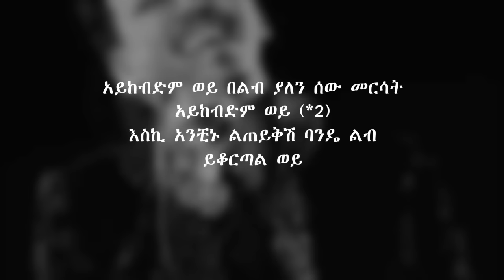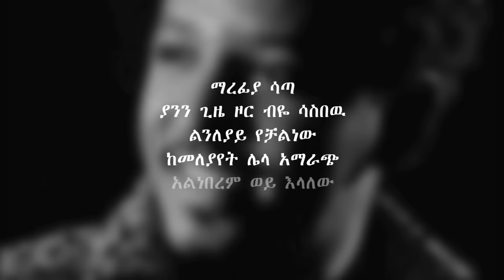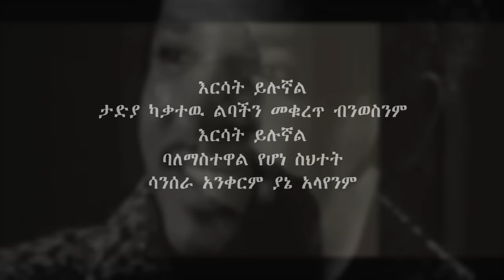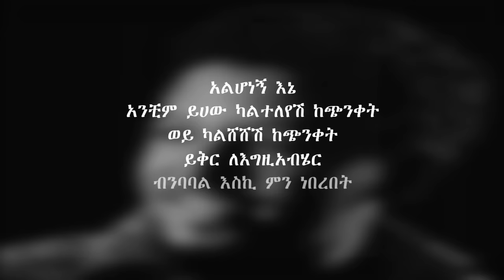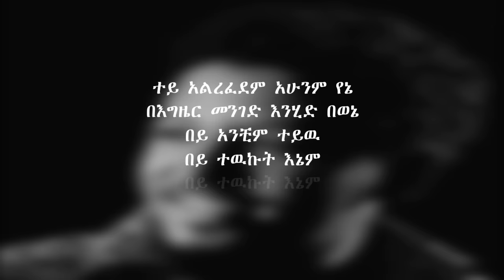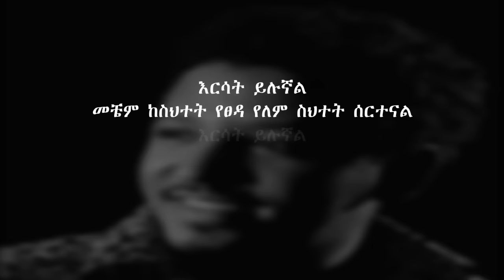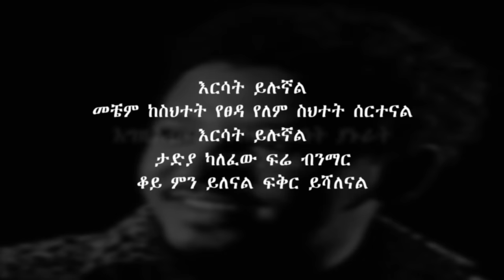ታምራት ደስታ - አይከብድም ወይ | Tamrat Desta - Aykebdm Wey (Lyrics)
Tamrat Desta - Aykebdm Wey  (Lyrics)
Listen ad-free with YouTube Premium
Song
Aykebdm Wey
Artist
Tamrat Desta
Album
Kanchi Aybeltem